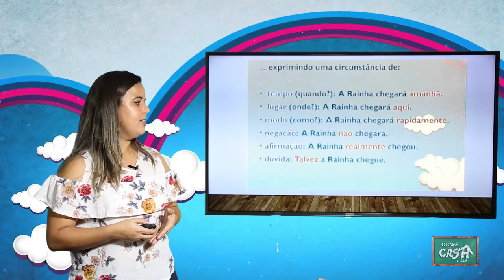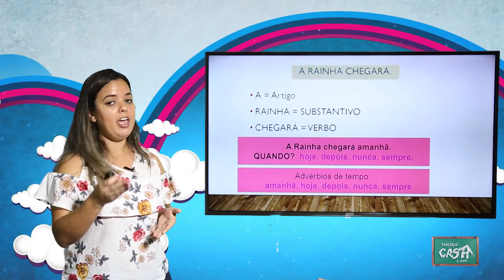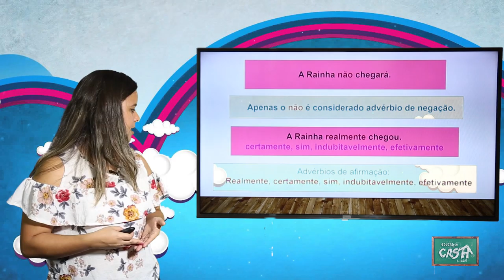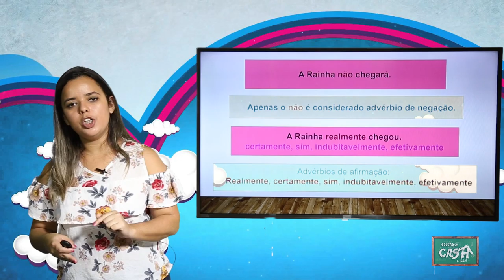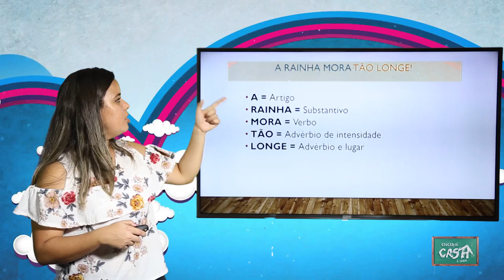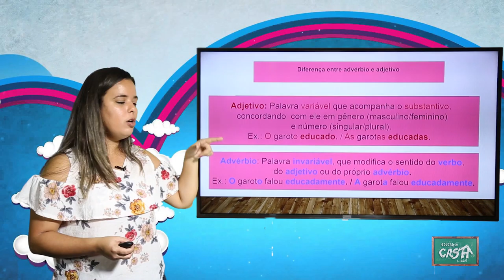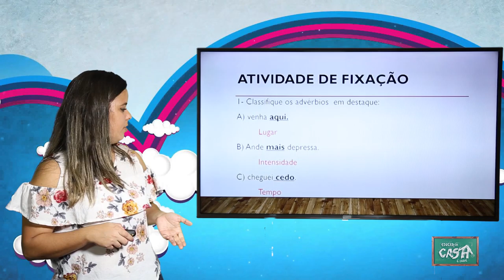6º ANO - III TRIMESTRE - PORTUGUÊS - AULA 8 - ADVÉRBIO